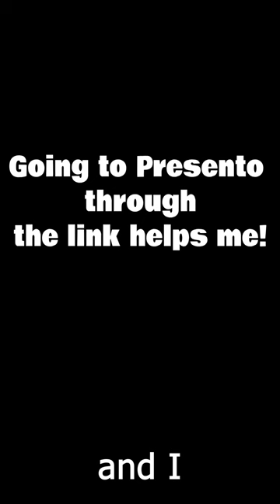Look at this cool site!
Presento.shop